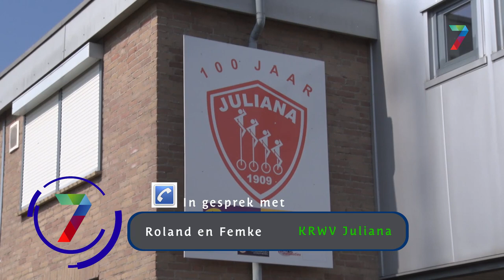Helden op eenwielers terug in Millingen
De eenwielerhelden zijn terug in Millingen. Acht eenwielfietsers van Juliana Bicycle Team legde een immense prestatietocht af. De Millingenaren fietsten van Londen door Frankrijk, België en Duitsland terug naar het dorp aan de Rijn.